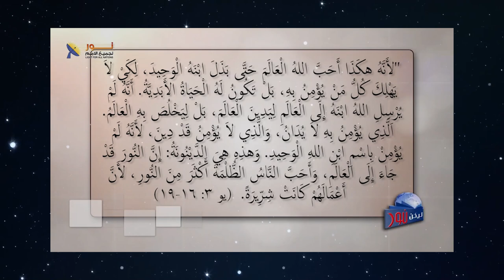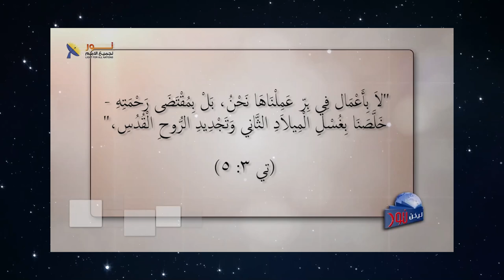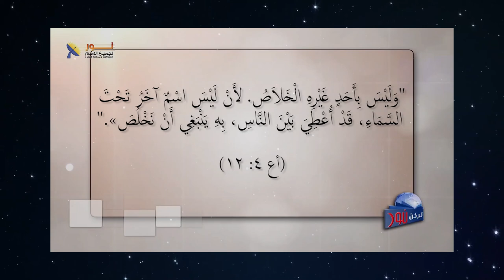613 المسيح أكمل العمل .. كل ما عليك أن تؤمن فقط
المسيح أكمل العمل .. كل ما عليك أن تؤمن فقط